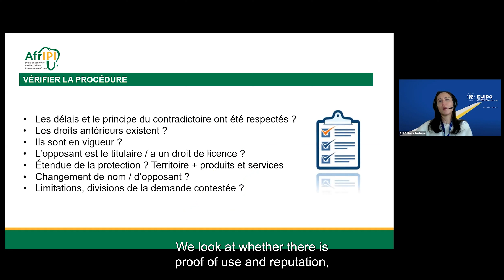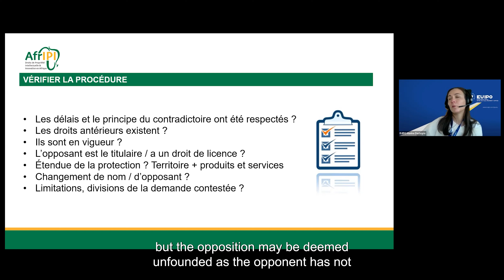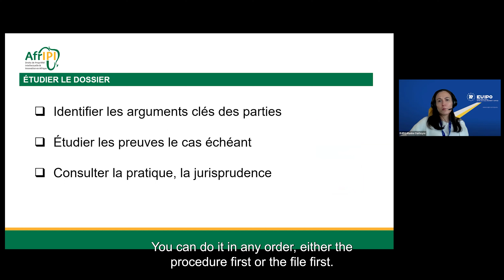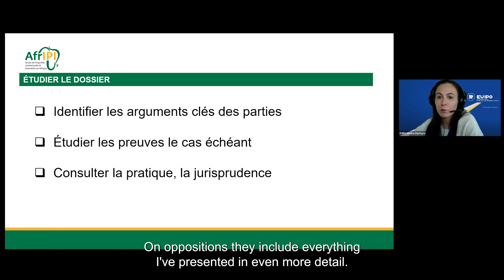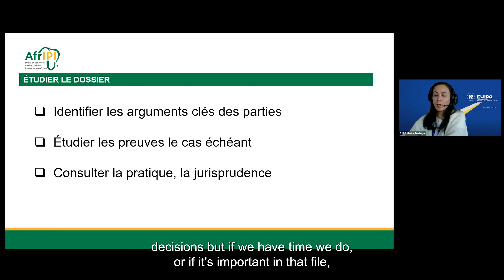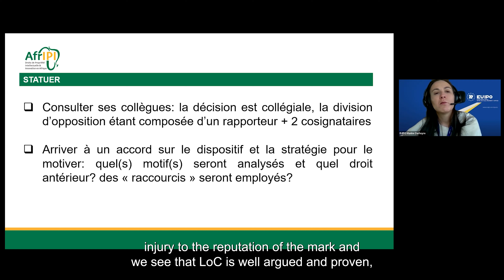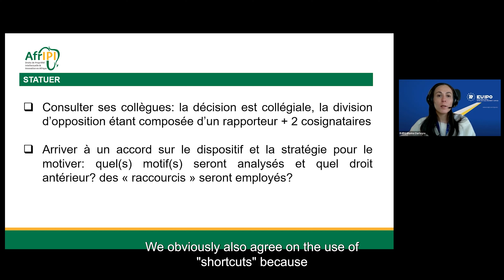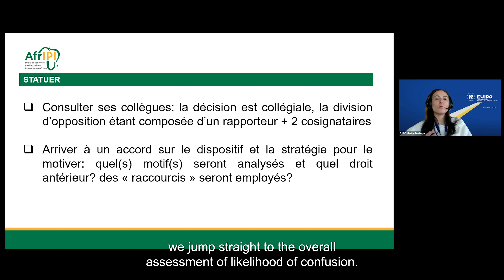La méthodologie utilisée par les examinateurs de l’EUIPO pour statuer sur l’affaire